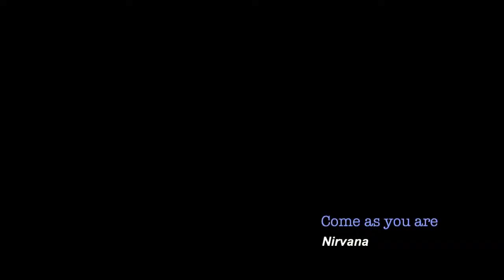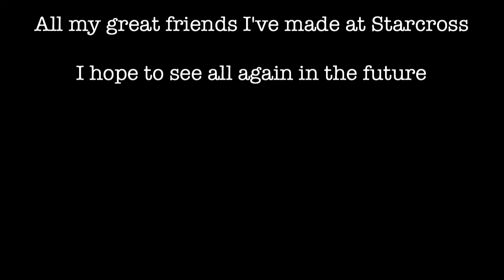Cosmo 2020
Cosmo playing his favourite riffs for his school leavers assembly